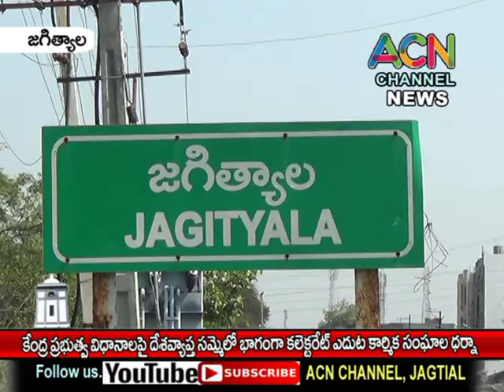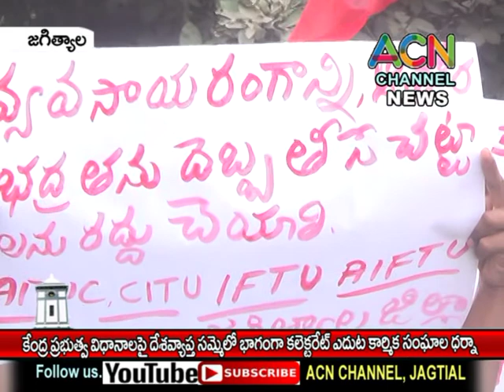జగిత్యాల : కేంద్ర ప్రభుత్వ విధానాలపై దేశవ్యాప్త సమ్మెలో భాగంగా కలెక్టరేట్ ఎదుట కార్మిక సంఘాల ధర్నా